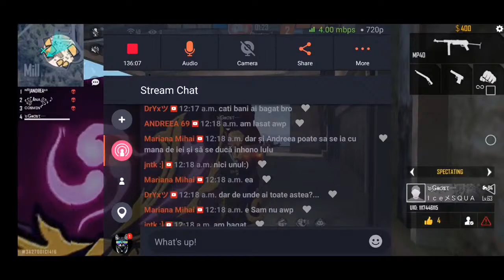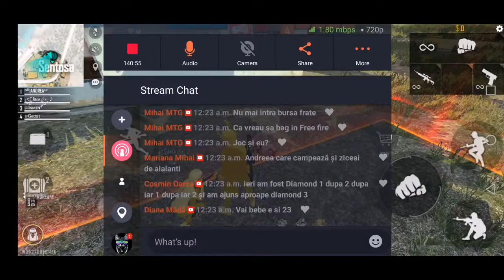🔔[LIVE] FREE FIRE ROMÂNIA *PUSH GAME *Reușim HEROIC ? SUBSCRIBE MY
Salut!!

Ma puteti gasi aici👇
   insta. CosminvintilaOfficial

Daca vrei o promovare sau moderatori ai detaliile mai jos!
  ⛔️moderatorul costa 10 lei.
  ⛔️promovarea costa 25 lei.

Un mic Q&A:
 👉Ma cheama Cosmin.
👉Am 17 ani.
👉Am un Huawei P30 lite.
👉Sunt din Iasi.

⛔️ Nu uitați sa va abonați și sa lăsați un like daca va plăcut live-ul ❤️
Follow me for more: